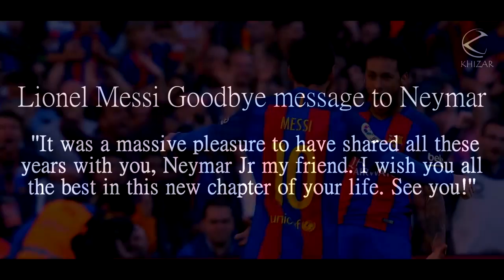messi goodbye message to neymar.